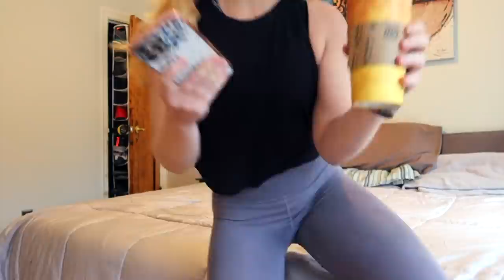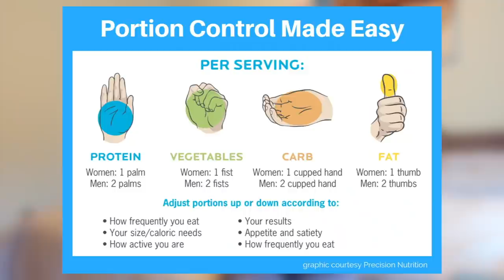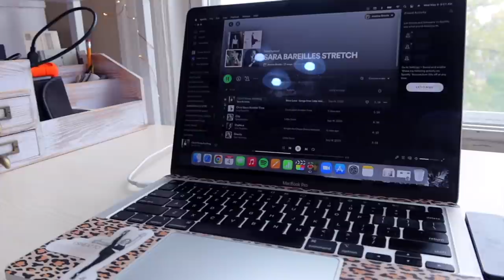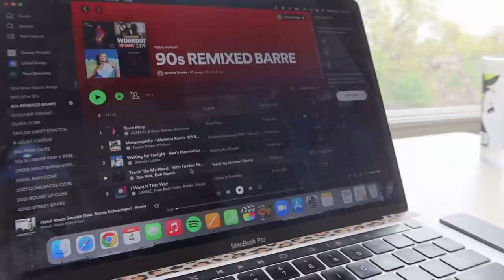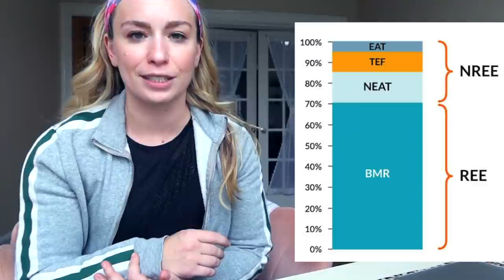FAT LOSS WITHOUT COUNTING CALORIES | top tips from a nutrition coach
Hey everybody! Today we’re covering a highly requested topic: how to achieve fat loss without counting calories. We’ll discuss my top tips for fat loss as well as overall the science of fat loss. All without calorie counting if that’s not a good tool for you! Let me know if you have any questions down below :)

MENTIONS //
Marriott Bonvoy Card |
*Earn 3 Free Night Awards with the Marriott Bonvoy Boundless® Credit Card or 1 Free Night Award with the Marriott Bonvoy Bold® Credit Card.*